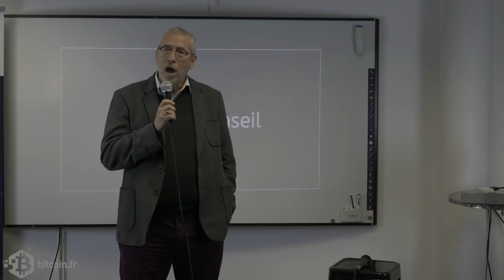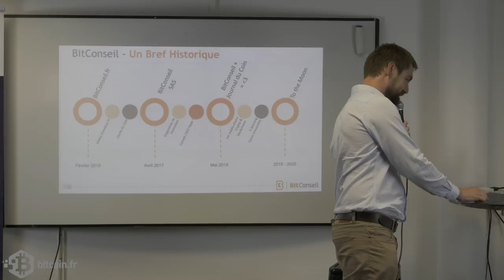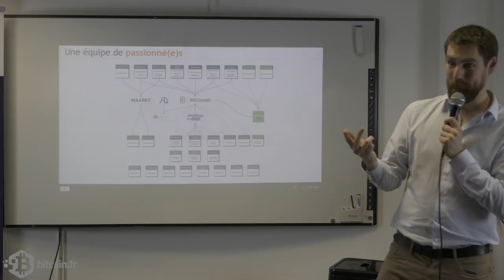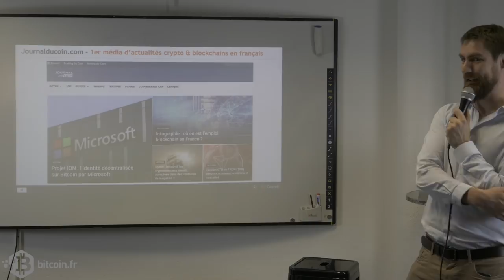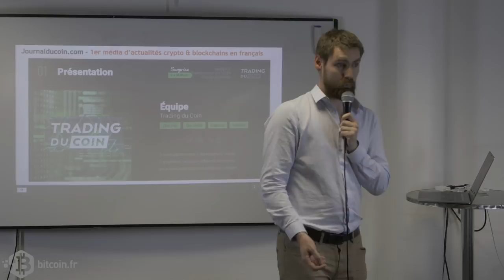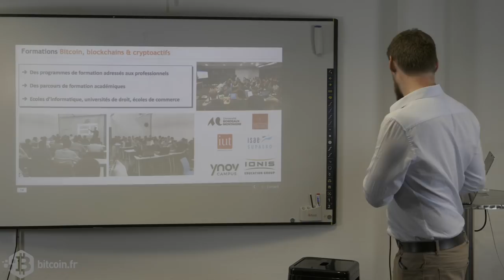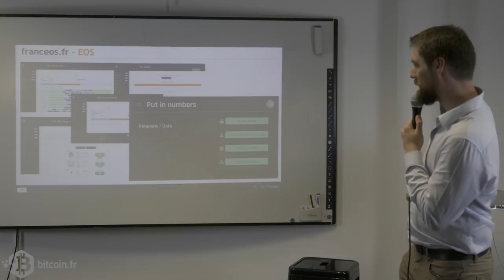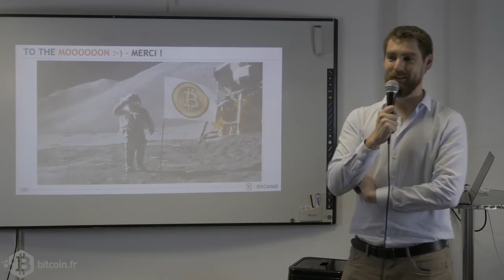Vidéo : "Cryptoactifs" et entrepreneuriat à Toulouse (1ère partie)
Première partie de la conférence "Cryptoactifs et entrepreneuriat" organisée le 7 mai dernier par La Mêlée, BitConseil et Le Cercle du coin